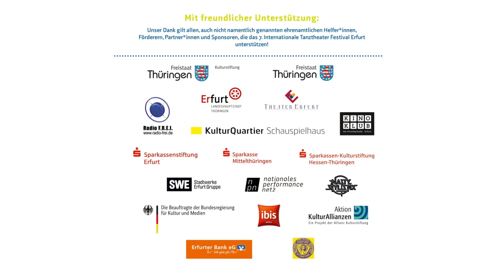Trailer 7. Internationales Tanztheater Festival Erfurt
Der Trailer des 7.Internationalen Tanztheaterfestival Erfurt zeigt eine Zusammenfassung des vielfältigen Programms. Die Auswirkungen der Pandemie hat viele Festivalentscheidungen beeinflusst: Kooperationsproduktionen mussten aufgrund der Reisebeschränkungen verschoben werden. Die Stückauswahl wurde den Coronavirus Bedingungen angepasst. Hygienekonzepte mussten erstellt werden. Entscheidungen von heute hatten tags darauf keine Gültigkeit mehr.
Trotz all dieser Unwägbarkeiten hat unser Festivalteam, unter der künstlerischen Leitung von Ester Ambrosino, eine spannende und abwechslungsreiche Mischung aus Gastspielen, Eigenproduktionen und Tanzwettbewerb unter unserem diesjährigen Festivalmotto für Sie zusammengestellt. move4future steht für Bewegung – nicht nur der Tänzer – sondern einer ganzen Stadt für ein Mehr an Kultur. Erstmalig präsentieren sich die vier Kulturplayer Tanztheater Erfurt, das KulturQuartier Schauspielhaus, der Kinoklub Erfurt und Radio F.R.E.I. gemeinsam im ehemaligen Schauspielhaus Erfurt.

Herzlich bedanken möchte ich mich bei all unseren Partnern und Förderern, dem Festivalteam, den Künstlern und allen Helfern, ohne die dieses Festival nicht realisierbar wäre.

Michael Krause, Festivalleitung